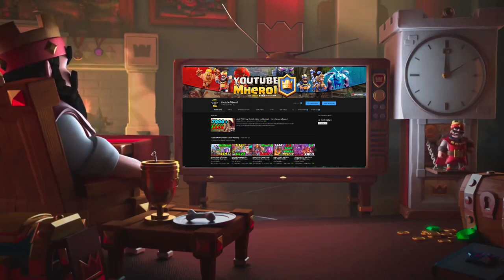🔥iAmJP 👈 6200+ Hog mini Pekka Comeback Meta - Clash Royale